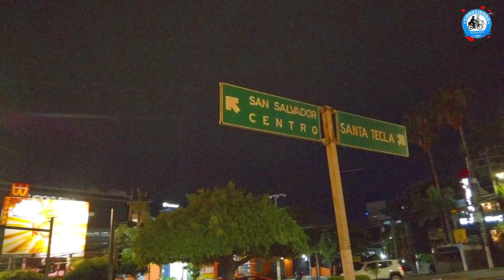ESTO PASA EN SALVADOR DEL MUNDO EN LAS NOCHES.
hoy iniciamos nuestro video mostrando como se encuentra la plaza divino salvador del mundo en las noches casi a las 10:00 pm en las calles habían personas disfrutando de la plaza y todo el ambiente que ahí hay continuamos con nuestro recorrido por el monumento a monseñor romero y salvador del mundo y finalizamos nuestro video por la fuente.

Javier Galdamez